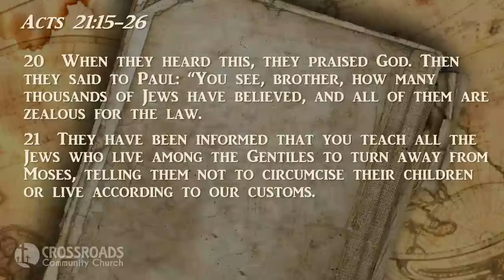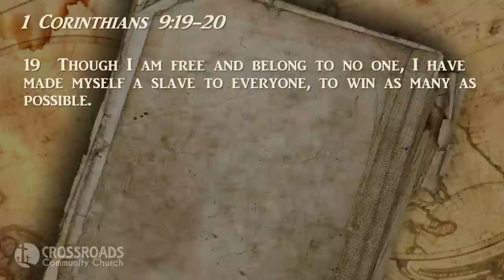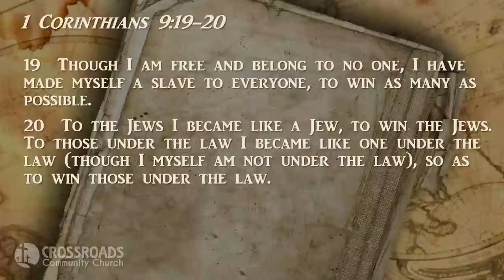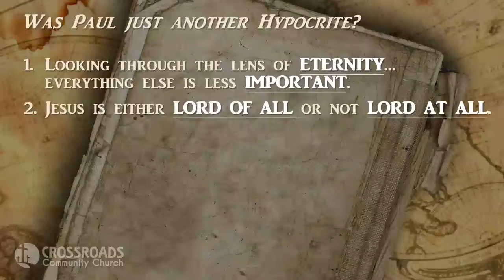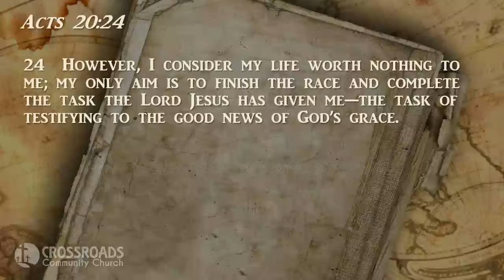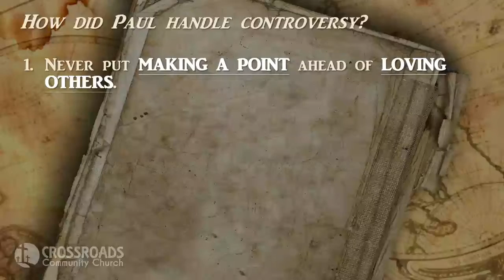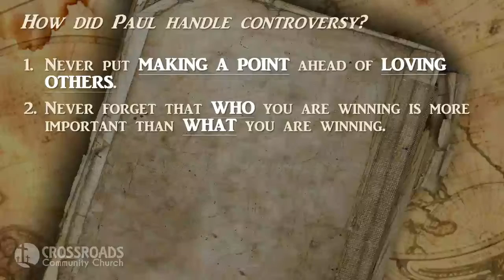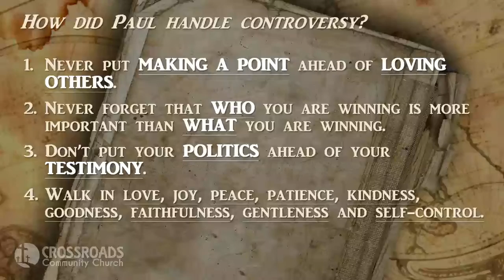October 2, 2022 - “The Law vs. Grace (Part 2)”